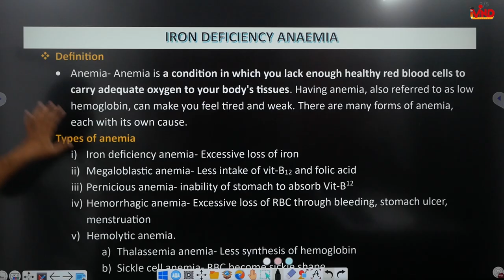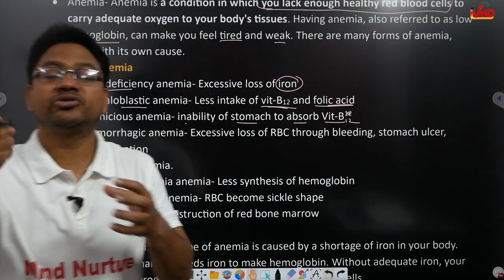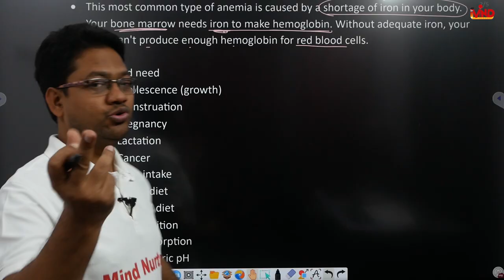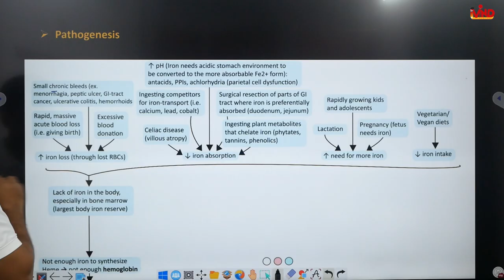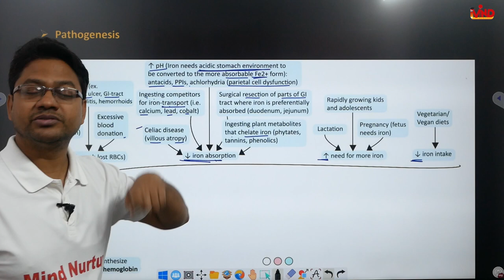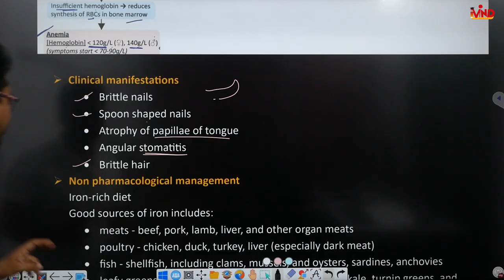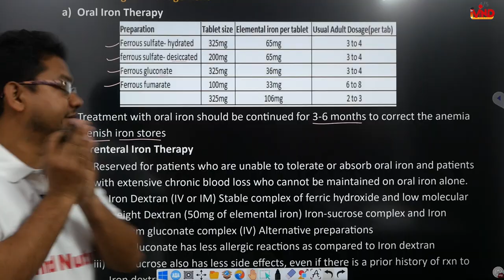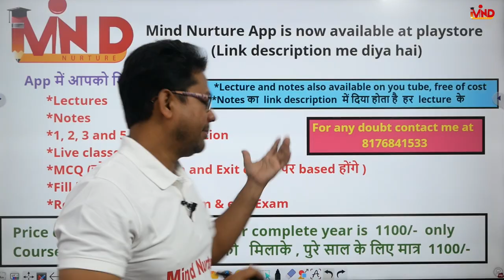Iron deficeincy anemia | CH-2(f) | L-1 | Pharmacotherapeutics | D.Pharm Second year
Link for notes...